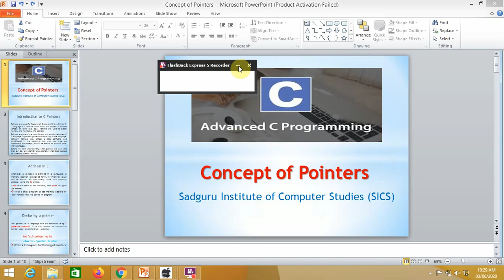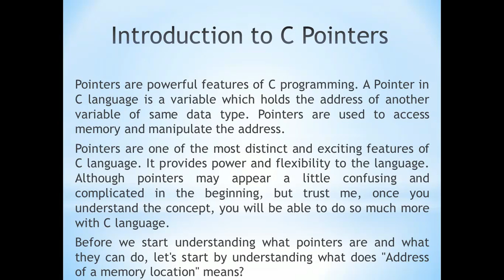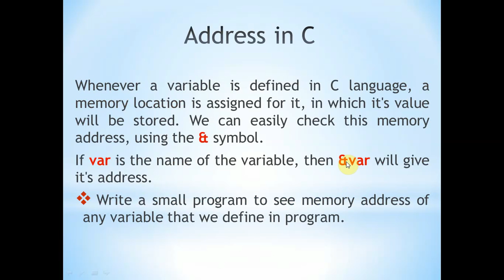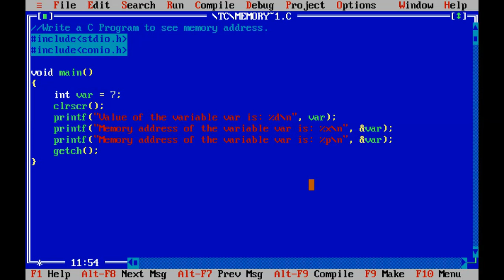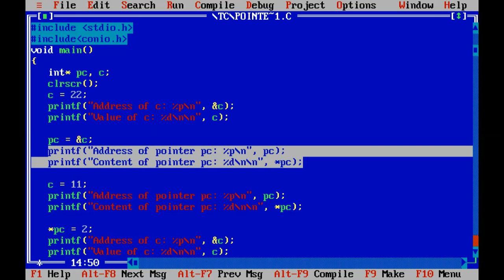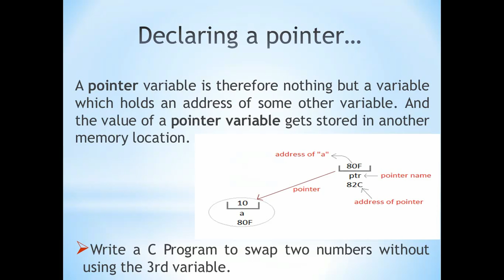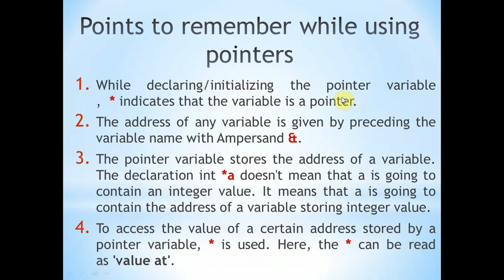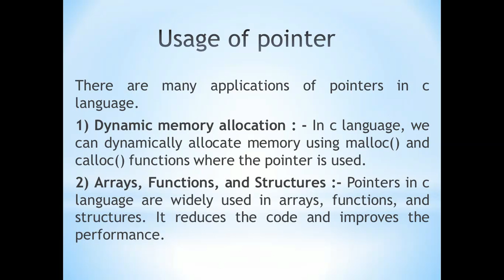2BCA Advance C Programming (Concept of Pointers)